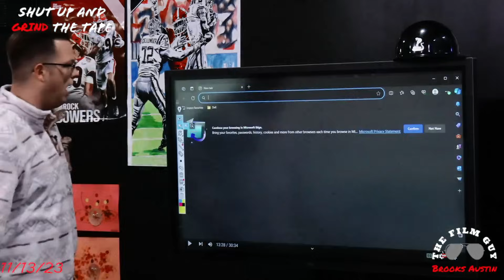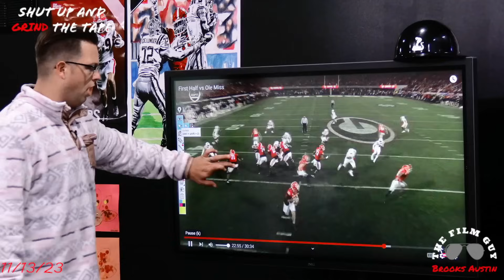Georgia's Offense Seemingly Unstoppable | Brock Bowers Returns, What the Film Shows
It's Monday during football season which means we have a film study coming for you! In today's episode, we look at what looks to be an unstoppable offense from Georgia.

As well as take a look at what CJ Allen did so well in his first career start.